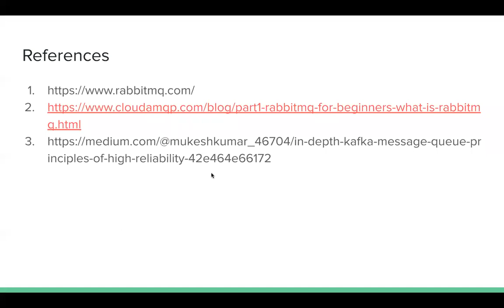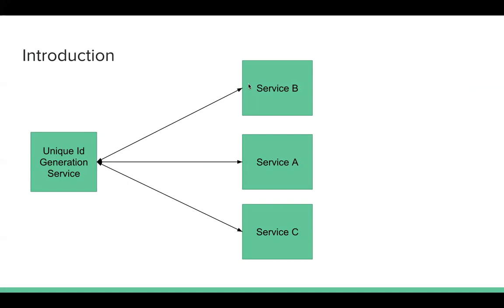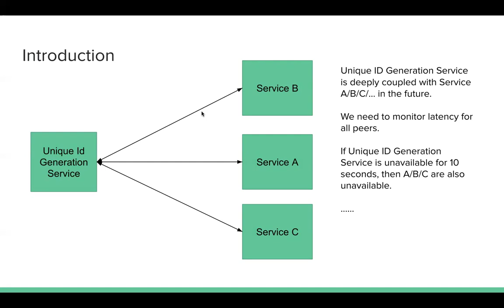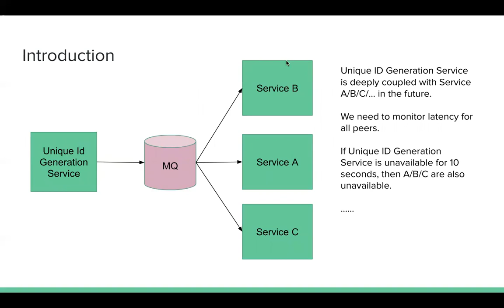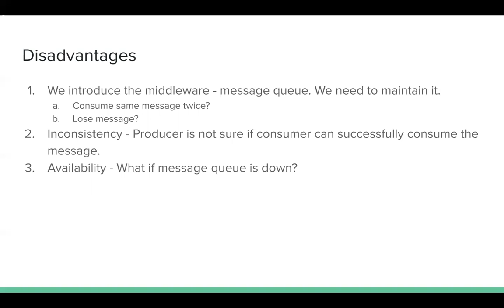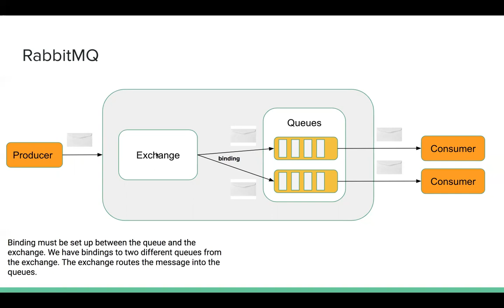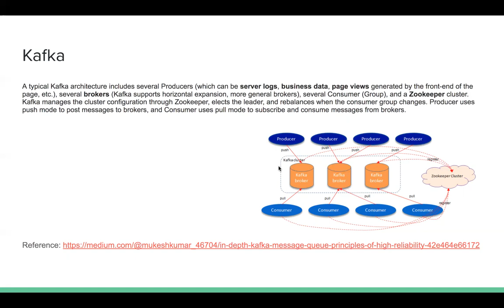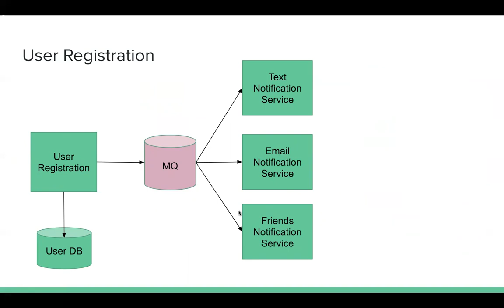消息队列 - Message Queue 是什么? 分布式系统中如何使用消息队列？简单介绍RabbitMQ和Kafka | 系统设计System Design EP3